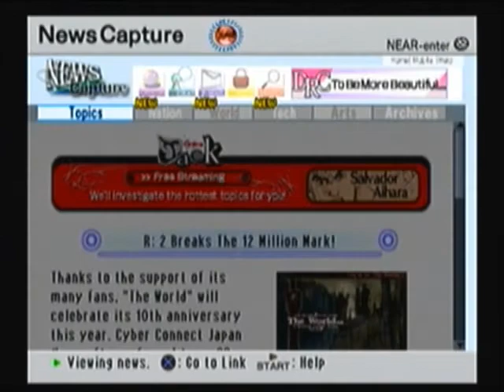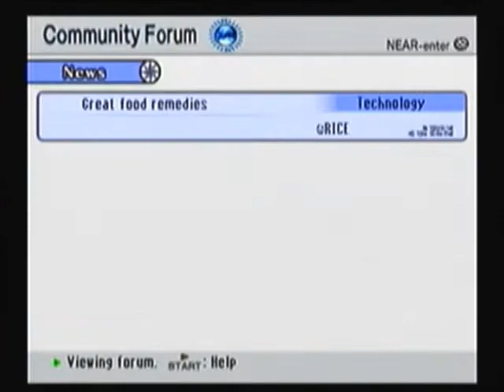Let's Play .Hack//GU: Rebirth S1P13 - Haseo: Master Salesman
This is part 13 of set 1 for my let's play on .hack//GU: Rebirth.